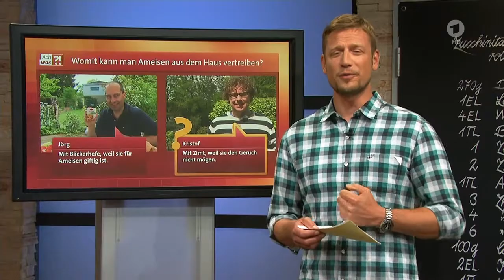ARD-Buffet – Ach was! Wie Ameisen vertreiben?